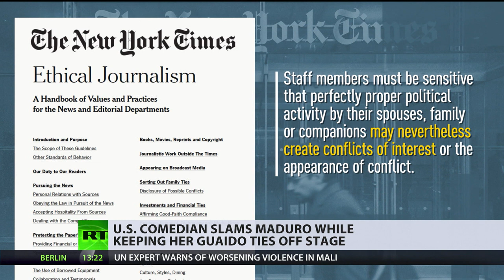Joanna Hausmann is directly tied to Juan Guiado, regime change lobby